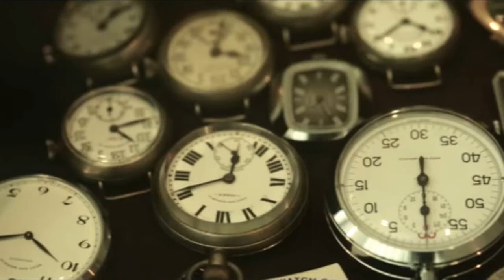Rehén de la memoria (Booktrailer) - Editorial Círculo Rojo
Autor: Francisco Javier Solé Ribas.
Mi infancia no transcurrió en un patio de Sevilla, sino en un balcón con vistas a los descampados de un barrio obrero de la Barcelona de Porcioles. Todos los domingos había sesión doble maratoniana en el Cine Levante.
De esta manera, entre el realismo que impone la infancia en el tardofranquismo y la fantasía que el cinematógrafo permite, nacen estos relatos que ofrecen un paisaje donde el pasado viaja al presente y viceversa.